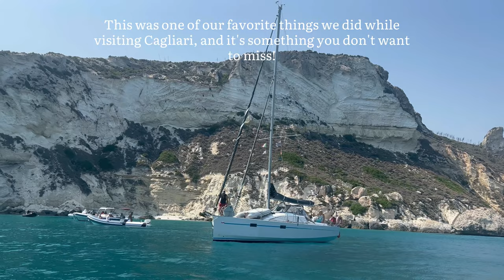CAGLIARI, SARDINIA- Boat Tour Around Sella del Diavolo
Ciao & welcome to Sardinia!
Have you ever heard of the beauty surrounding the island of Sardinia? Off the coast of Italy, Sardinia is an Italian island with mesmerizing beaches, excellent cuisine, and a wonderful climate! In the summer, beaches like Calamosca, Poetto Beach and Borgo S. Elia are popular beaches for locals and tourists. If you have a free day and don't know what to do, I highly recommend scheduling a boat tour on the sea! Whether you prefer a sailboat or a speedboat, you do not want to miss the special coastline of Cagliari. With stops along the way, you can snorkel and swim, and even go through caves! This was one of our most favorite things we did in Cagliari, and its something you don't want to miss!
Make sure you bring your own water and sunscreen/sun coverups. It can be a few hours in the sun, and we were a little red afterwards :)
Link to the boat tour we did:
There is also a Sailboat tour that includes a tasting of local foods: